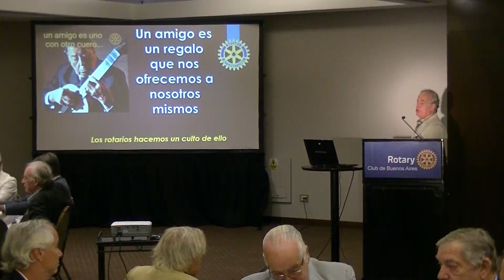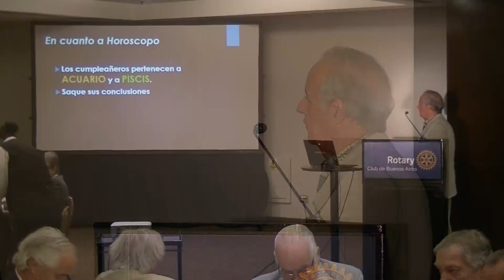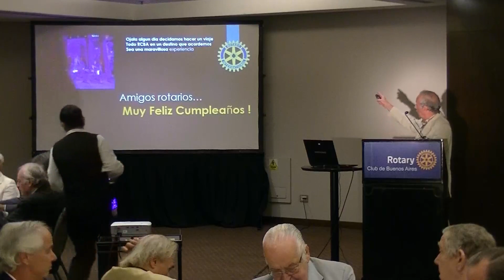Miércoles rotario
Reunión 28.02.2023